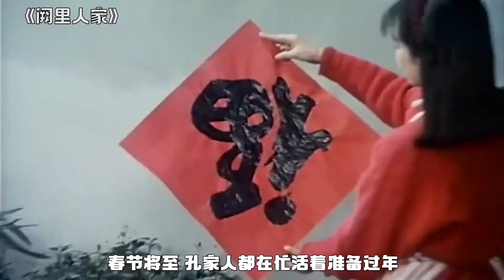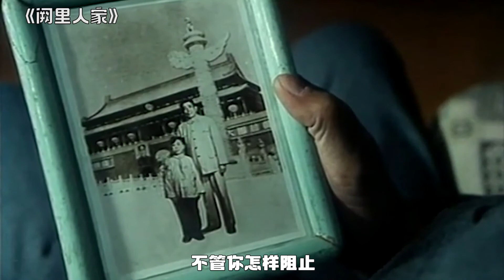孙子崇洋媚外，为了能出国留学，卖掉了太爷爷的棺材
该片讲述了在改革大潮的冲击下，孔氏家族内部爆发的一场尖锐的矛盾冲突。